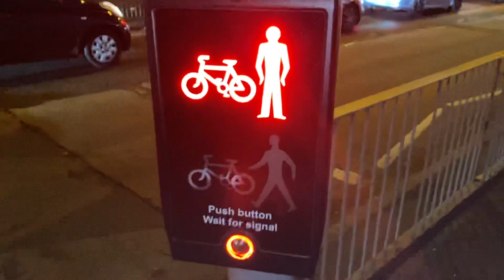Peek LED Toucan Crossing Traffic Lights In Tamworth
I call these toucan puffins